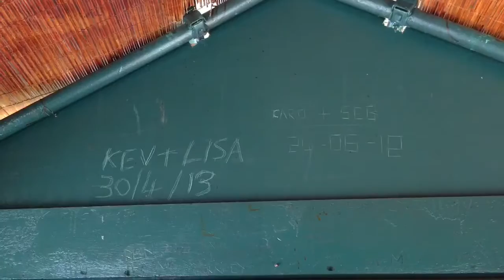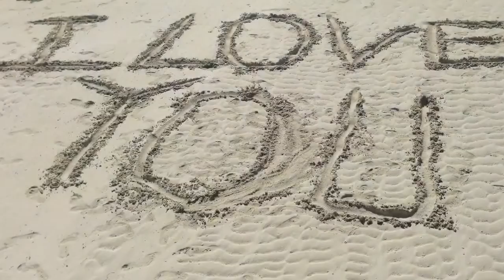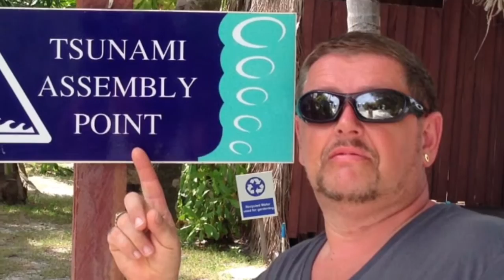25th wedding anniversary in the Maldives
Where we renewed our vows